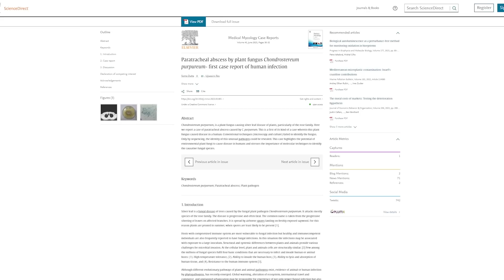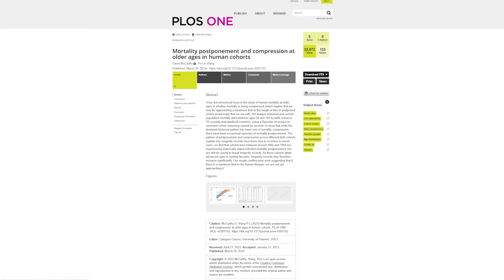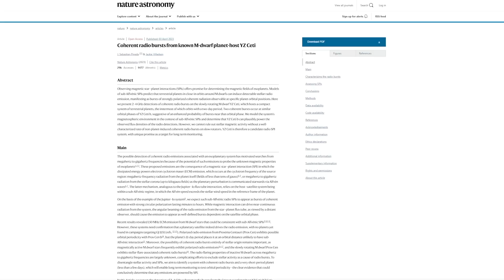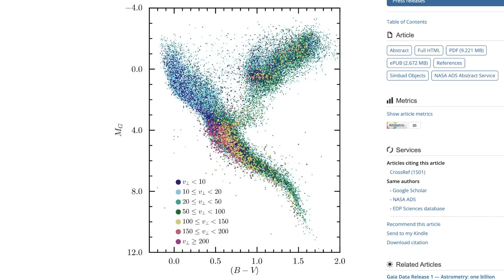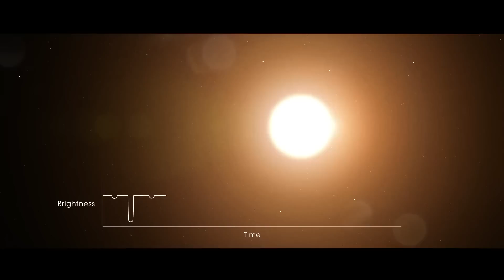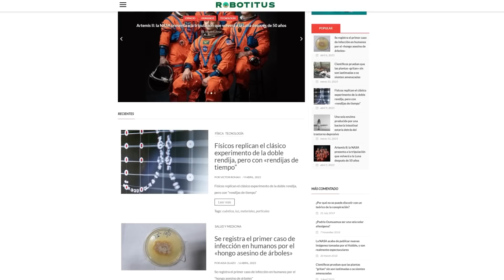Primer Caso de Humanos Infectados por el «Hongo Asesino de Árboles»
Primer caso de infección de hongo de árbol en humanos

Astrónomos detectan un gigante exoplaneta con tormenta de arena orbitando dos estrellas